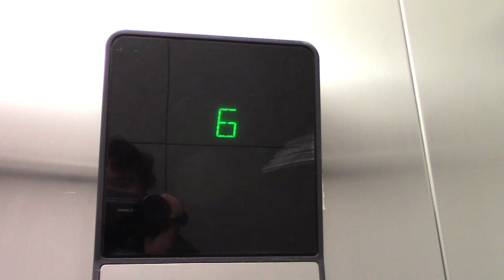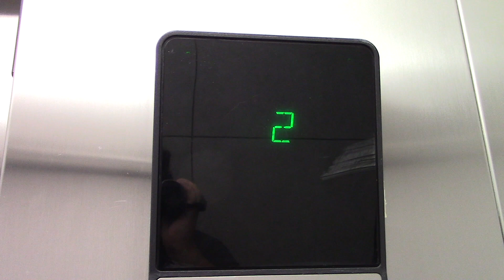Otis Hydraulic Elevators @ Riverway East Parking Garage in Rosemont, IL